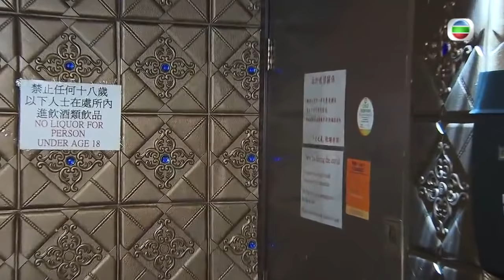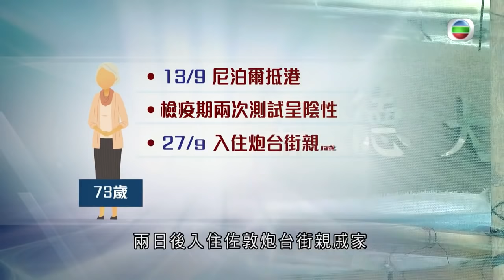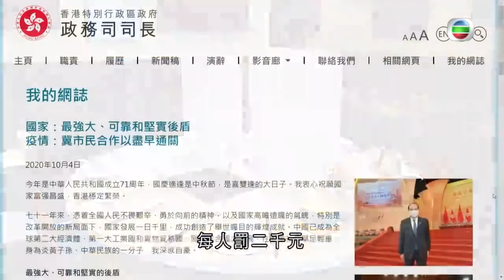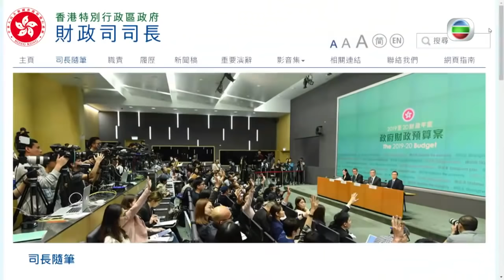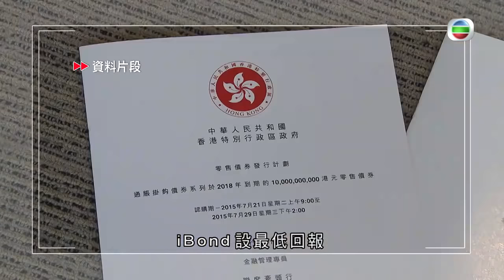TVB無綫7:30 - 一小時新聞 -香港新增5宗新冠肺炎確診 本地個案佔2宗 當中1宗源頭不明 是一名泰籍家庭主婦－香港新聞－TVB News－ 20201004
相關影片:
1. TVB無綫7:30 - 一小時新聞 - 台灣殺人案疑犯陳同佳指已通知台灣的代表律師安排自首 協助他的聖公會教省秘書長管浩鳴指期望本月內成行－香港新聞－TVB News－20201002
2. TVB無綫7:30 - 一小時新聞 - 有傳染病專科醫生指感染新冠病毒的人在確診第2星期病情可能會惡化 感染初期治療以防止嚴重併發症為目標－香港新聞－TVB News－20201003
3. TVB 無綫7:30 - 一小時新聞 - 中華人民共和國成立71周年 特首林鄭月娥在國慶酒會指中央全力支持香港應對各種困難和挑戰-香港新聞-TVB News-20201001